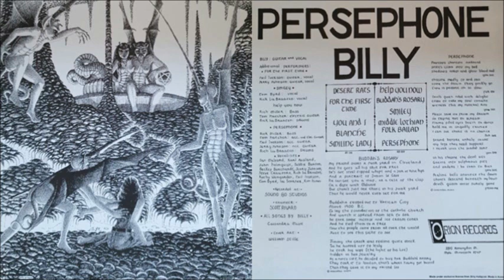Billy Hallquist - Persephone [Full Album] (1972)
1. Desert Rats [0:00]
2. For The First Time [2:20]
3. You And I [5:15]
4. Blanche [9:48]
5. Smiling Lady [15:03]
6. Help You Now [22:31]
7. Buddah's Rosary [25:33]
8. Smiley [29:03]
9. Middle Lothian Folk Ballad [34:39]
10. Persephone [35:49]